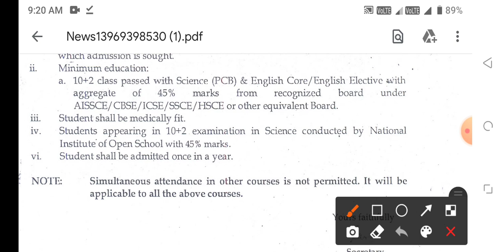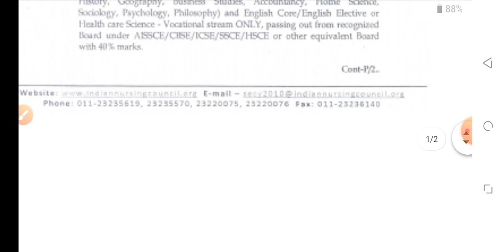NURSING IMPORTANT VIDEO 04 JUNE 2021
BSC NURSING GNM ENTRANCE EXAM BOOK IN HINDI

2.BSC NURSING GNM ENTRANCE EXAM BOOK IN ENGLISH